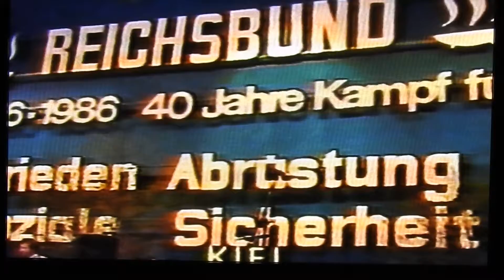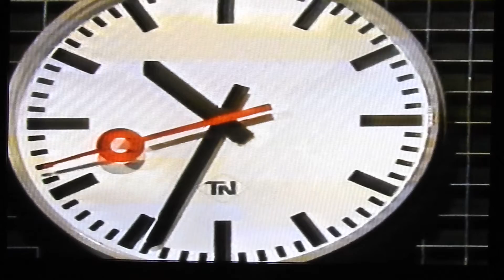HEUTE-DIE RENTE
NACHRICHTEN 1986